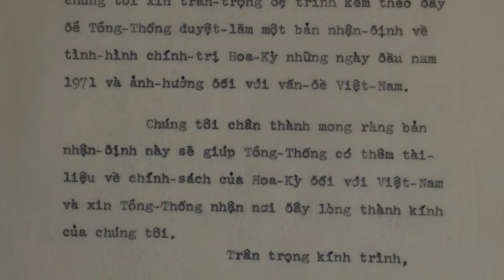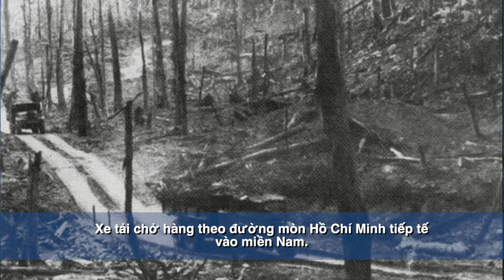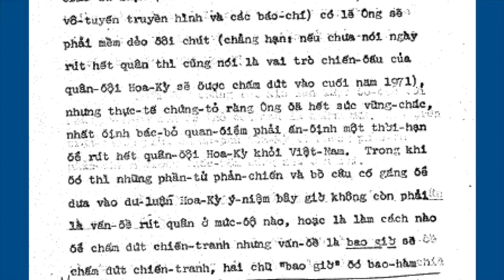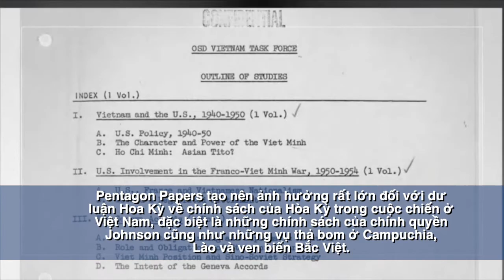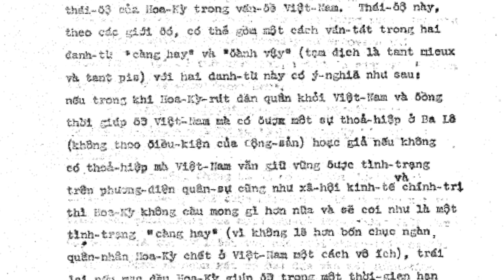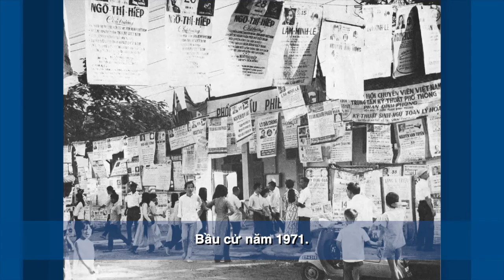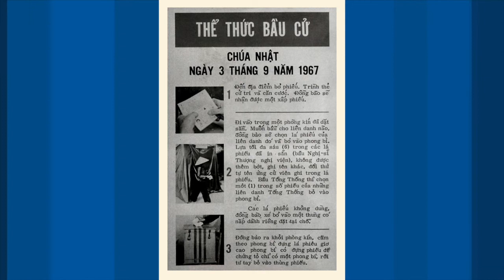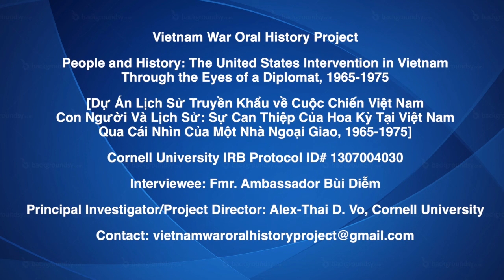Lịch Sử Truyền Khẩu | Phần 12 | Phản Chiến, Hồ Sơ Pentagon, và Lo Ngại Của Hoa Kỳ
People and History: The United States Intervention in Vietnam Through the Eyes of a Diplomat, 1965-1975 [Con Người và Lịch Sử: Sự Can Thiệp Của Hoa Kỳ Tại Việt Nam Qua Cái Nhìn Của Một Nhà Ngoại Giao, 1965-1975] is a 17-hour, 15-part special oral history video documentary series on the Vietnam War.  Produced between 2013 and 2019, the documentary series interviewed Bùi Diễm, the Republic of (South) Vietnam Ambassador to the United States from 1967 and 1972, on his perspective of the United States’ involvement in the Vietnam War. He shares his memories, reflections, as well as orally annotating and contextualizing several thousand pages of primary sources in his possession. More generally, the documentary taps into Bùi Diễm’s immense knowledge from having lived through some of the most significant historical events and transformations in 20th-century Vietnamese history, American foreign policy, and the Cold War. The series presents an overarching narrative covering the years from 1945 to 1975. Through Bùi Diễm’s recollections, the documentary series sheds light on an understudied perspective on the Vietnam War—a complicated and controversial historical event that is still imperfectly understood.

The series is divided into 15 thematic parts.

1) The roots of U.S. intervention in Vietnam, 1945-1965
2) The U.S. decision to send troops to Vietnam
3) American presence in Vietnam and its economic, social, political, and military effects
4) 1968: The Tết Offensive, U.S. presidential election, and events that led to the negotiations in Paris
5) The 1973 Paris Peace Accords and its consequences
6) The anti-war movement and its effect on U.S. policy in Vietnam
7) The political and military developments that led to Paris
8) Preliminary talks in Paris
9) Richard Nixon, Anna Chennault, and the 1968 U.S. presidential election
10) Secret negotiations in Paris
11) U.S. political dynamics and procedures and Vietnamization
12) Anti-war escalation, the Pentagon Papers, and U.S. concerns about the 1971 Presidential election in Vietnam
13) “Fighting while negotiating,” “Rapprochement,” “Peace with honor”
14) Historical lessons and key long-term issues
15) A better understanding of the American people and the American political system

The series is accompanied by more than 350 pages of Vietnamese transcription and over 170 digitized files of original documents.

TIẾNG VIỆT
[Bộ phim “Con Người và Lịch Sử: Sự Can Thiệp Của Hoa Kỳ Tại Việt Nam Qua Cái Nhìn Của Một Nhà Ngoại Giao, 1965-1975,” phỏng vấn ông Bùi Diễm, Đại sứ Việt Nam Cộng Hòa tại Hoa Kỳ từ năm 1967 đế 1973, với mục tiêu là để ông bối cảnh hóa những tư liệu văn bản mà ông vẫn còn đang lưu giữ ngõ hầu hiểu thêm về sự can thiệp của Hoa Kỳ trong cuộc chiến tại Việt Nam cũng như quan hệ ngoại giao của hai chính quyền đồng minh. Cuộc phỏng vấn tập trung vào những chủ đề sau: mối quan hệ ngoại giao giữa Việt Nam Cộng Hòa và Hoa Kỳ; những biến chuyển về xã hội, kinh tế, và chính trị ở Hoa Kỳ và Việt Nam Cộng Hòa trong giai đoạn từ năm 1954 đến 1975; sự ảnh hưởng của các yếu tố trên đối với cuộc chiến và kết quả của nó; và cuối cùng là một vài bài học có thể rút ra từ cuộc chiến. Kết quả từ những phương cách làm việc như trên, cuộc phỏng vấn đã trỡ thành một bộ phim tài liệu dài 17 tiếng, chia thành 15 phần với những chủ đề sau.

Phần 1: Nguồn Gốc Sự Can Thiệp Của Hoa Kỳ Tại Việt Nam, 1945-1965
Phần 2: Hoa Kỳ Đưa Quân Vào Việt Nam
Phần 3: Sự Hiện Diện Của Người Mỹ và Các Ảnh Hưởng về Kinh Tế, Xã Hội, Chính Trị, và Quân Sự
Phần 4: 1968: Mậu Thân, Bầu Cử và Những Ảnh Hưởng Đưa Đến Paris
Phần 5: Hiệp Định Paris và Những Hậu Quả
Phần 6: Phong Trào Phản Chiến và Ảnh Hưởng Đối Với Chính Sách Việt Nam Của Hoa Kỳ
Phần 7: Những Diễn Biến Đưa Đến Paris
Phần 8: Hội Đàm Sơ Bộ Tại Paris
Phần 9: Richard Nixon, Anna Chennault và Cuộc Bầu Cử Năm 1968
Phần 10: Mật Đàm Paris
Phần 11: Sự Vận Hành Của Nền Chính Trị Hoa Kỳ và Việt Nam Hóa Chiến Tranh
Phần 12: Phản Chiến Bùng Nổ, Hồ Sơ Pentagon, và Lo Ngại Của Hoa Kỳ về Cuộc Bầu CửTổng Thống Năm 1971 ở Nam Việt Nam
Phần 13: ‘Vừa Đánh Vừa Đàm’, ‘Xích Lại Gần Nhau’, và ‘Hòa Bình Trong Danh Dự’
Phần 14: Bài Học Lịch Sử và Những Vấn Đề Đại Cương
Phần 15: Để Hiểu Thêm về Con Người và Nền Chính Trị Hoa Kỳ]